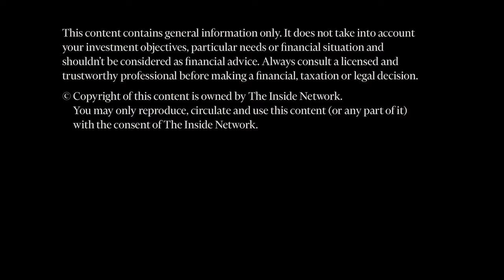What is the most powerful investment theme in the next decade?